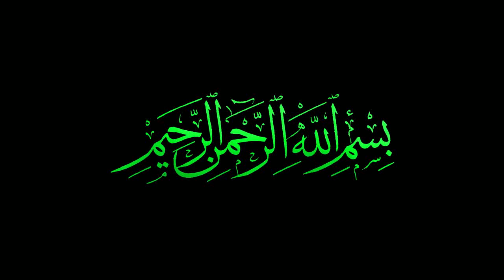ভাইরাল করতে হলে এই গজলটি করুন ।। tahery gojol 2019 ।। islamic hd media